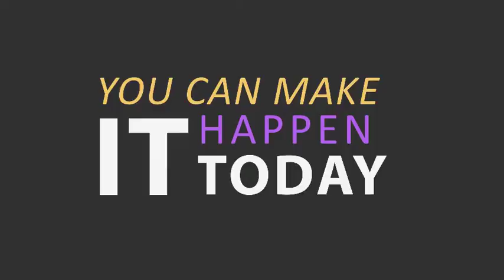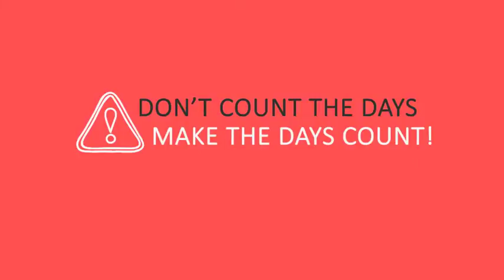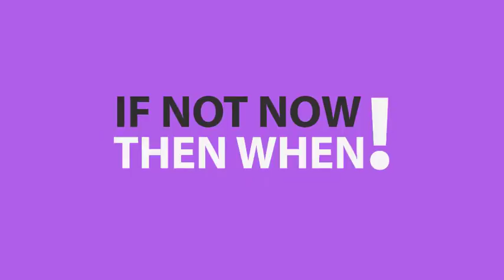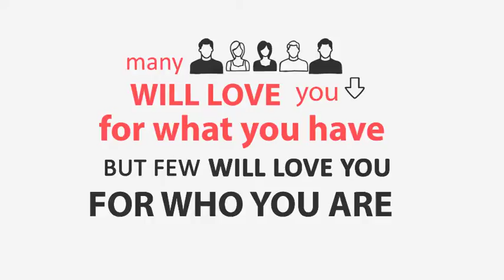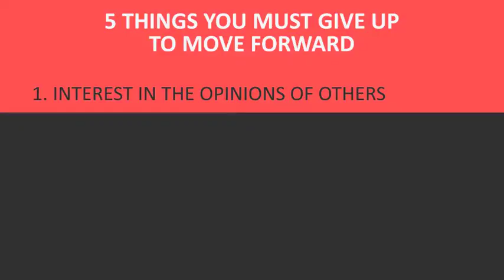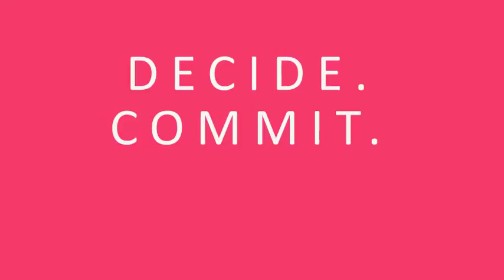Touch Typography (Best After Effects Projects)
Adobe After Effects CS5.5 or higher
A Music Track of Your Choice
This Preview Features Music From: Akoahi Purchase Rock and Roll Here
What’s Included?

A Instructions Text File with links to Detailed Help Videos
After Effects Project File
52 Text Placeholders
27 Media Placeholders
Drawings shown in preview
Other Info:

No additional Plug-ins needed.
Uses Universal Expressions (works for different language versions of After Effects)